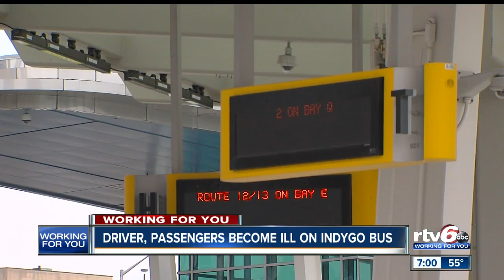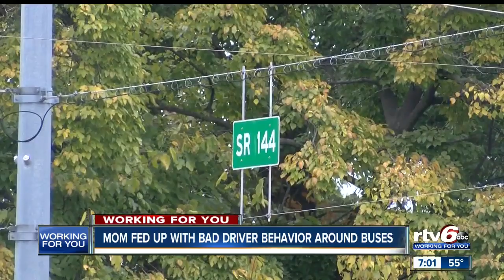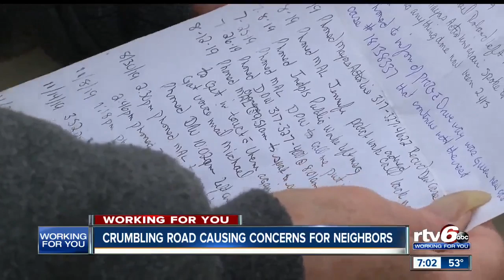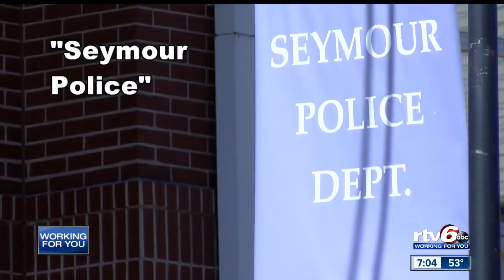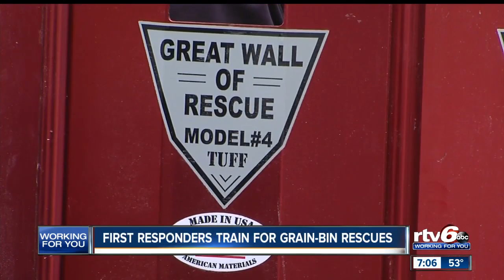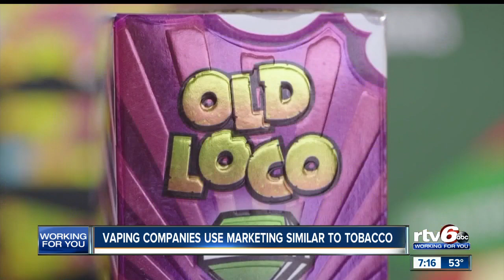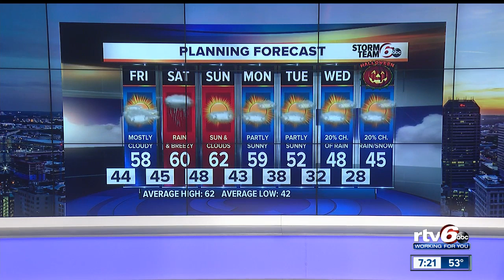RTV6 News at 7 | Thursday, Oct. 24, 2019